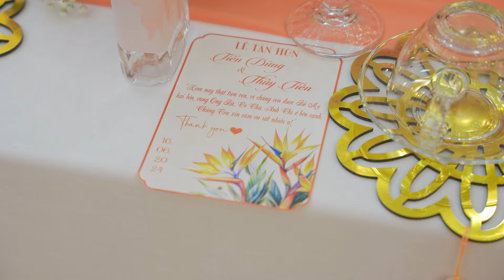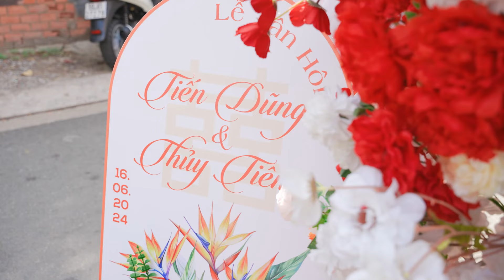[Tris Film] Tân Hôn Tiến Dũng & Thủy Tiên